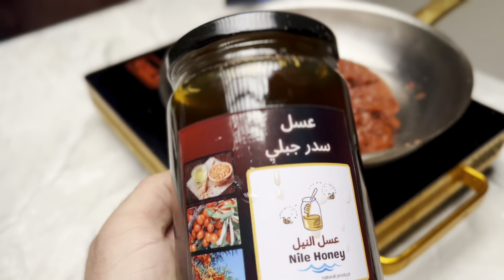طريقة عمل الكاتشب طبيعي 100% و بدون مواد حافظة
الكاتشب من افضل الصوصات الاساسية فى المطبخ و لكن للاسف بسبب المواد الحافظة بتسبب ضرر كبير
لكن تقدروا تعملوا الكاتشب بمكونات عندوا فى البيت مع الوصفة دي

المقادير
 وسط هنضيف 12 معلقة صلصة حوالي علبة صغيرة
معلقعتين عسل و ده اختياري
نص كباية خل
ربع كباية مياة
معلقة صغيرة ملح
اربع معلق سكر
معلقة صغيرة ثوم بودر
معلقة صغيرة بصل بودر